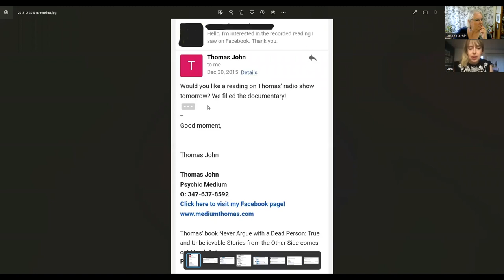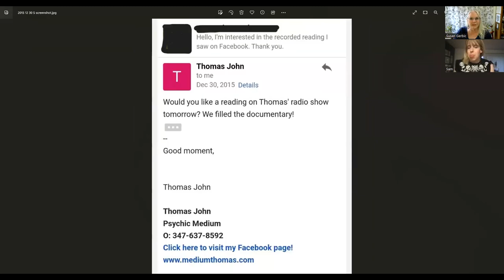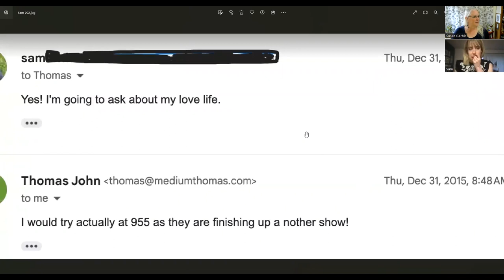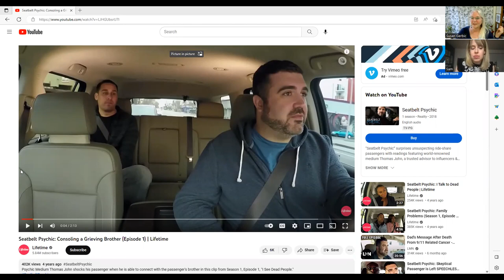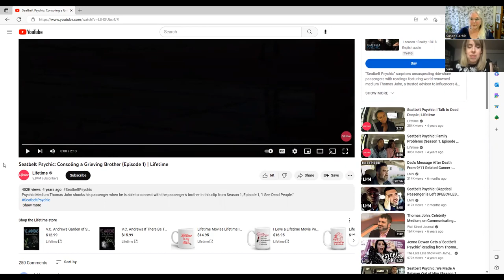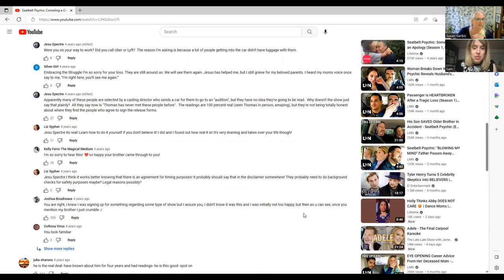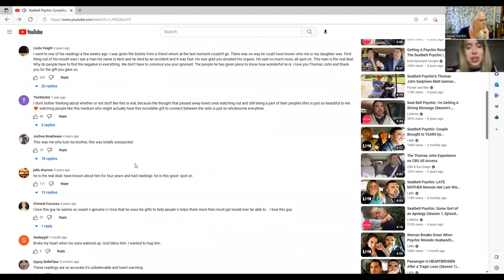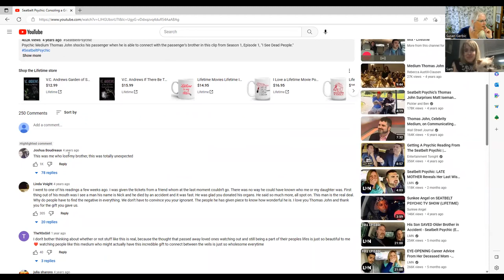Talking Thomas John with a Grief Counselor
What a treat - joined today by Sam who is a professional grief counselor and used to be a fan of Thomas John. She tells me all about her involvement over the years involved in multiple readings and interactions with TJ. We share screen shots of the time she exchanged emails with TJ to be on WABC radio show, proving that he knows who many of the people are that call into the radio show. This makes it easy for him to hot-read the callers.